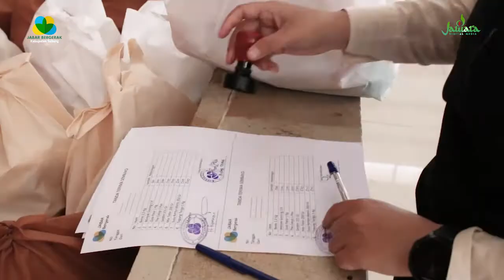JABAR BERGERAK KAB. SUBANG SALURKAN BANTUAN DARI JABAR BERGERAK PROV. JAWA BARAT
ALHAMDULILLAH, JABAR BERGERAK PROVINSI JAWA BARAT SALURKAN BANTUAN SOSIAL LEWAT JABAR BERGERAK KABUPATEN SUBANG

Pengurus Jabar Bergerak Kabupaten Subang menerima bantuan 500 Paket Sembako dari Jabar Bergerak Provinsi Jawa Barat di Gedung Eks BKPP Wilayah II Purwakarta , Senin (02/08/2021) siang tadi.

Dalam kesempatan tersebut menurut Perwakilan Jabar Bergerak Purwakarta Riesye Silvana, Jabar Bergerak turut serta membantu masyarakat Jawa Barat dalam penanganan Pandemi Covid 19 oleh karena itu pihaknya melalui Jabar Bergerak Provinsi akan mendistribusikan paket sembako untuk masyarakat Jawa Barat yang tidak masuk ke daftar penerima bantuan Pemerintah, baik Daerah maupun Pusat.

Atas hal tersebut, Jabar Bergerak akan menyiapkan 500 Paket Sembako untuk setiap Jabar Bergerak Kota/Kabupaten dari Bapak Gubernur Jawa Barat untuk diberikan kepada masyarakat.

Menurut Riesye untuk pendistribusiannya, Jabar Bergerak pusat akan mengirimkan paket sembako tersebut ke titik tengah wilayah, dan Jabar Bergerak Kota/Kabupaten untuk dapat mengambil ke titik tersebut lalu mendistribusikannya ke masyarakat yang membutuhkan. " Dengan demikian, untuk proses pendistribusian paket sembako dari Jabar Bergerak Pusat akan diinfokan sesegera mungkin. Bagi Jabar Bergerak Kota/Kabupaten untuk dapat menyiapkan daftar penerima paket sembako." ujarnya.

Sementara itu menurut Wakil Ketua Jabar Bergerak Kabupaten Subang H. Suparman mengatakan rasa terima kasihnya atas berbagai bantuan untuk masyarakat Kabupaten Subang yang benar-benar terdampak Covid 19 ini, menurutnya masih banyak keluarga yang belum tersentuh bantuan sosial dan dengan adanya program ini bisa meringankan beban para penerima bantuan di masa pandemi ini. " Saat ini bansos sudah mulai di bagikan lagi oleh Pemerintah melalui beberapa mekanisme yang ada. Mudah mudahan sembako dari Jabar Bergerak ini bisa diberikan kepada warga yang tidak sama sekali mendapatkan bantuan. " ujarnya.